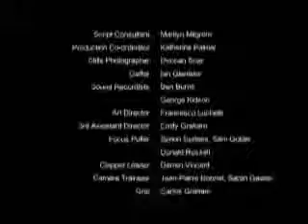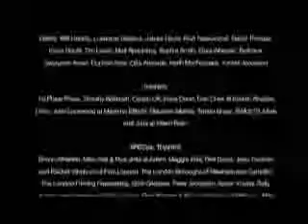Kazandıklarımız mı, Kaybettiklerimiz mi daha önemli